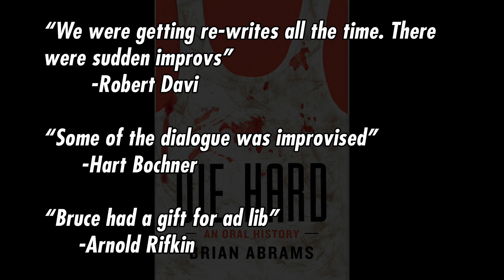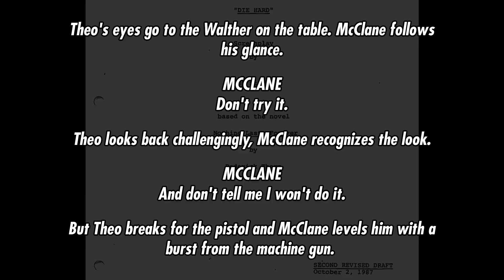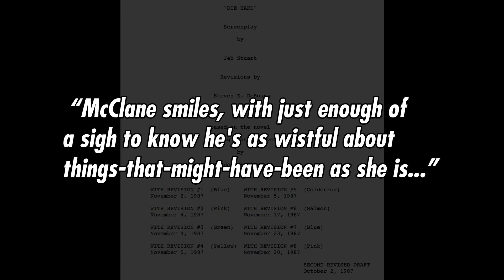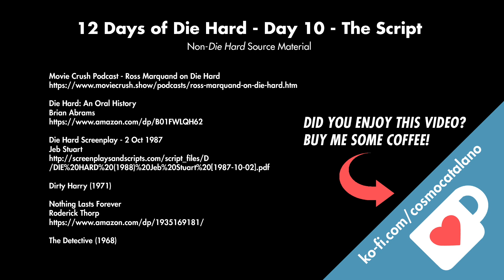The Script - 12 Days of Die Hard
Movie Crush called Die Hard's script a "Swiss watch"—which is nothing short of miraculous when you consider versions, edits, adaptations and ad libs that took it from Roderick Thorp's bleak novel "Nothing Lasts Forever" to the classic action film we know and love today.